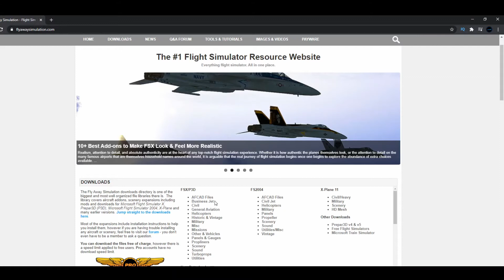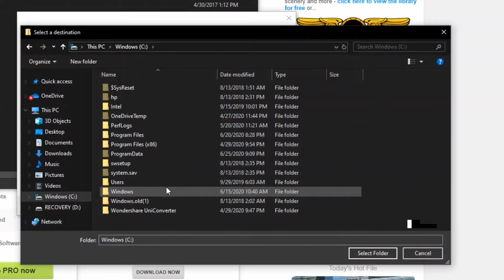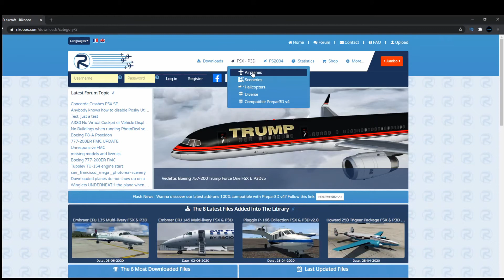Installing Freeware Aircraft on FSX | FSX HOW TO | FSX Tutorial Series Episode 5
Installing Freeware Aircraft on FSX | FSX Tutorial Series Episode 5

Installing extra aircraft allows you to personalize your flight simulator experience to the aircraft of your liking. Today, Forward Aviation teaches you how to do this both manually and using an automatic installer.

To help with the growth of our channel, and to assist in the production of future videos just like this one, please subscribe to our channel, and turn on post notifications to stay updated with all the content our channel has to offer!

Video Credits:
Written, Edited, and Produced by Forward Aviation Staff

Audio Credits:
Bliss by Ikson
Recording Software: Audacity and OBS Studio
Editing Software: DaVinci Resolve 16.2 & Adobe After Effects 2020